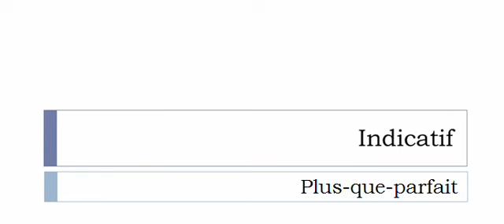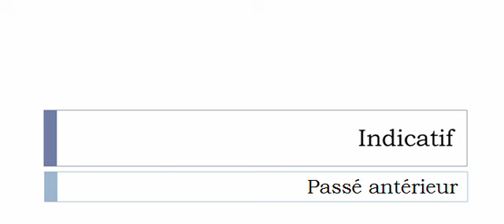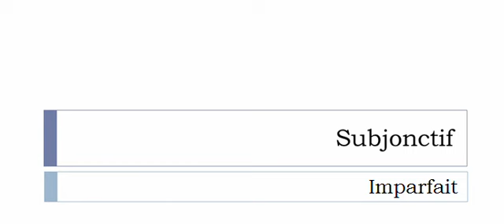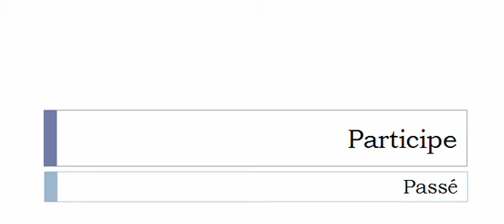French conjugation = Équerrer